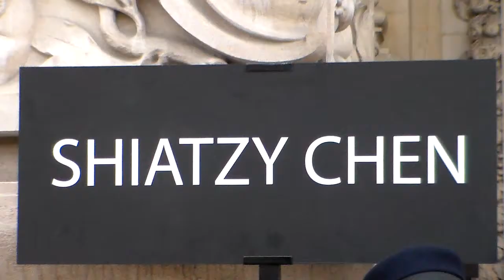Michelle YEOH 杨紫琼 @ Paris 10 march 2015 Fashion Week Show Shiatzy Chen